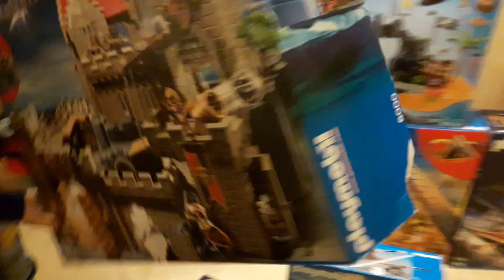Playmobil Königsburg der Löwenritter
FantaGer beschreibt spielerisch die Königsburg der Löwenritter von Playmobil für Kinder und Junggebliebene!